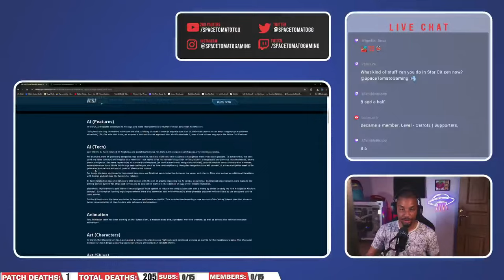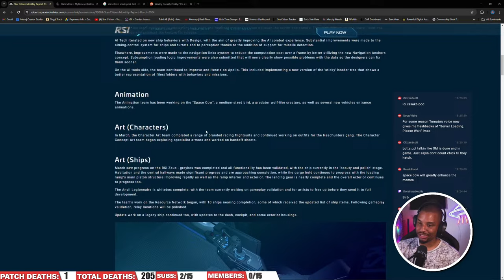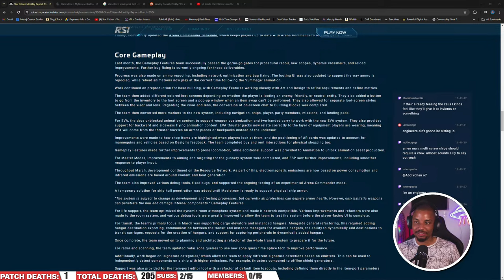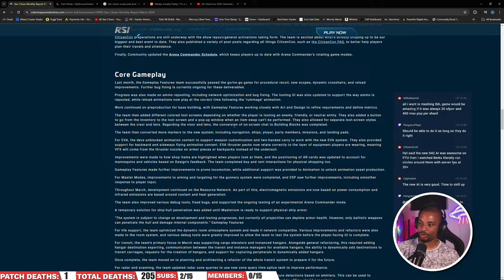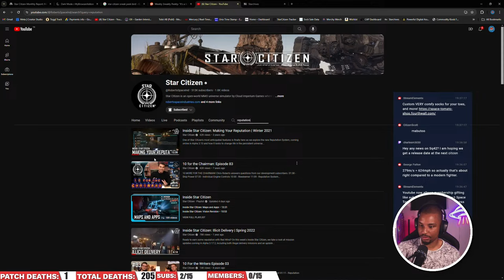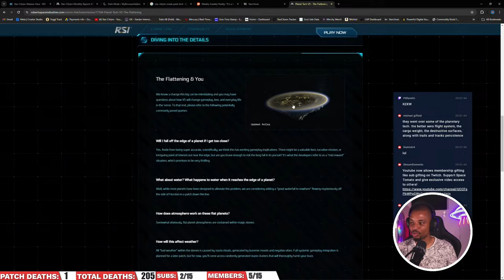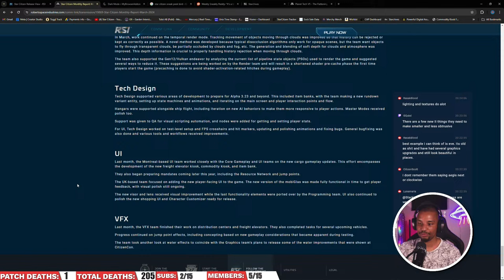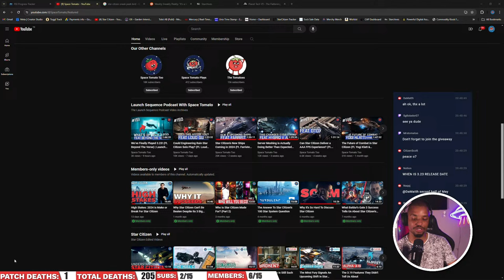The Latest Ships & Features Development News | Legionnaire, Polaris, Cargo Hauling, Etc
Checking out the monthly report March 2024!